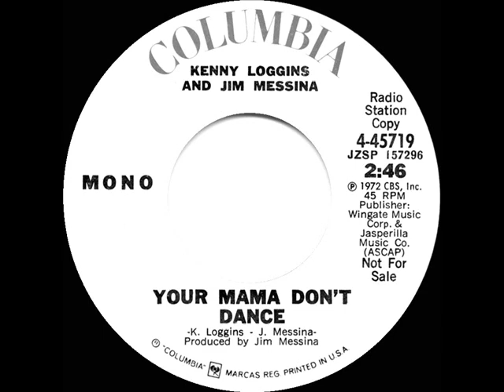1973 Loggins & Messina - Your Mama Don’t Dance (mono radio promo 45)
From the LP “Loggins and Messina” came the duo’s most popular single (though Kenny would later go on to have a number of good-sized hits of his own).

(debuted late ’72) 1973 Pop Chart Peaks: Billboard 4, Cash Box & Record World 5 - A/C Peak: 19

Transferred from mono promo 45 single Columbia 45719 - Your Mama Don’t Dance (K. Loggins-J. Messina) by Kenny Loggins and Jim Messina, produced by Jim Messina